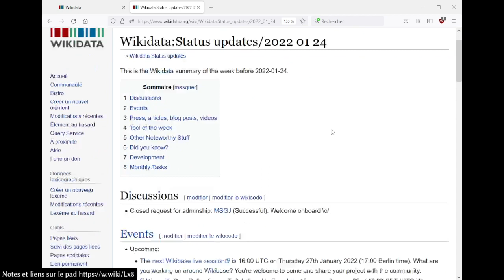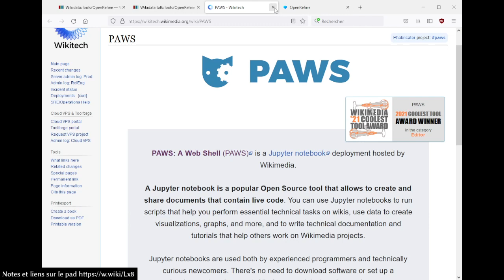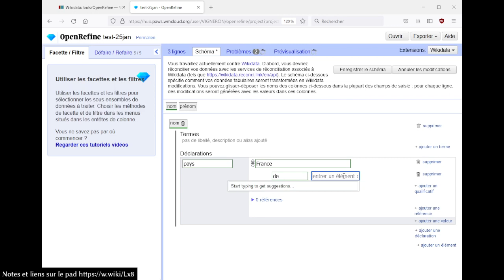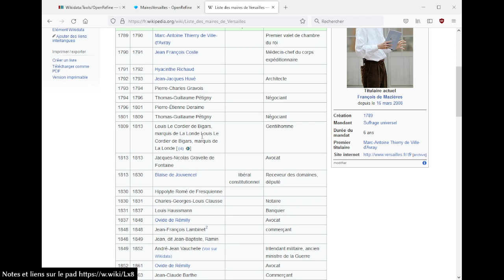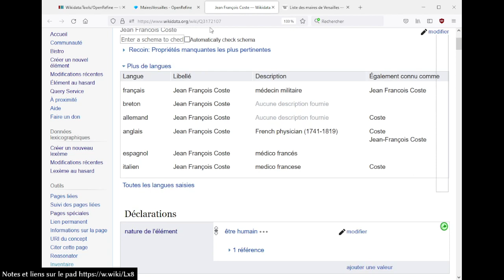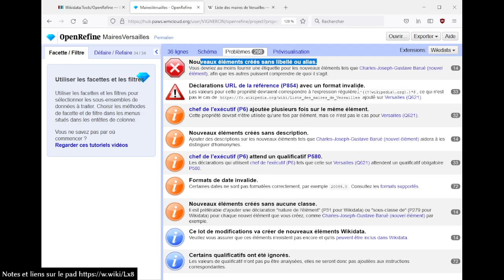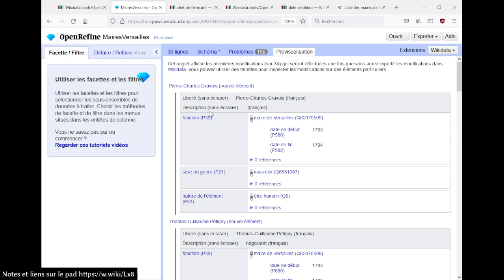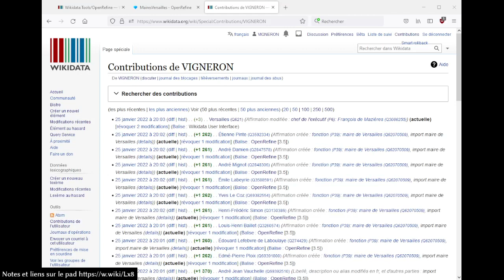import des maires de Versailles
Session du mardi 25 janvier 2022, démonstration du fonctionnement du logiciel OpenRefine (version en ligne via PAWS) et import des maires de Versailles.

00:00 - introduction
00:54 - Status Update
07:01 - OpenRefine
20:44 - maires de Versailles
01:03:50 - conclusion